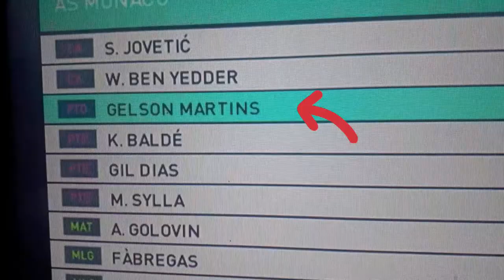copia base de (TALLES MAGNO)jogador do Vasco, Pes18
ESTATISTICAS NA DESCRIÇÃO 😁⬇️⬇️✅copia base do jovem jogador  do Vasco T.Magno, todas as estatísticas do jogador na descrição, ok?!!!aproveitem,
e para vcs que curtem jogar com jovens promessas do futebol, assim como eu curto,criei o jogador do Real Madrid,(Takefusa Kubo)
trarei em breve a vocês.Com face top e tudo.

NOME(TALLES MAGNO/

IDADE(17)     POSIÇÃO FIXA (PTE)  ALTURA(1,86)

OVERALL(76)    PESO (63)  NACIO(🇧🇷)

POSIÇÕES JOGAVEIS/SA(A) PTE(A) PTA(B) MAT(B) MLE(A) MLD(B)

HABILIDADES DO JOGADOR (CURVA PARA FORA) (MALICIA)

ESTILO DE JOGO (ALA PRODUTIVO)

ESTILO DE JOGO COMP(CORRIDA COM GÁS)
HABILIDADES ⬇️

Habilidades ofensiva 73
controle de bola 82
dribles 83
passe rasteiro 75
passe alto 74
finalizando 70
chute colocado 75
efeito 75
cabeçada 77
Hab defensiva 61
desarme 50
força no chute 50
velocidade 77
explosão 76
equilíbrio 83
contato físico 71
impulsão 67
Hb goleiro 40
defesas 40
chutao 40
reflexos 40
cobertura 40
resistência 68
pior pé frequência 3
pior pé precisão 3
condições físicas 4
resistência à lesão 2

TODOS O OVERRAIS SAO COMPATÍVEIS COM O PES 18✅😁
MÚSICA DE FUNDO 🎶✔😁⬇️

Músico: The Villars
FONTE DA IMAGEM DO JOGADOR